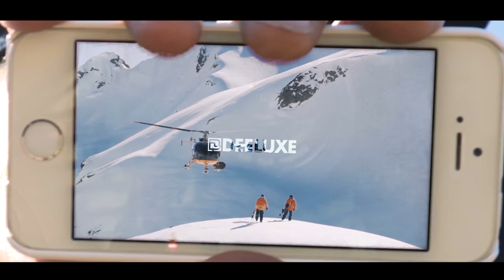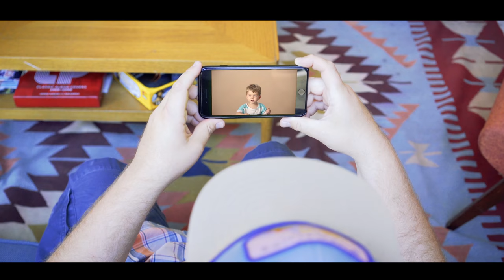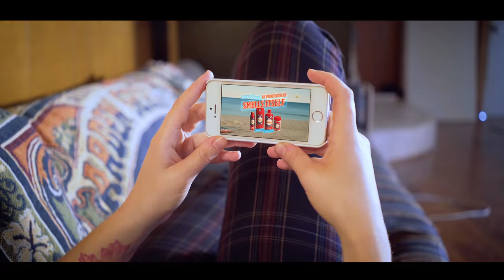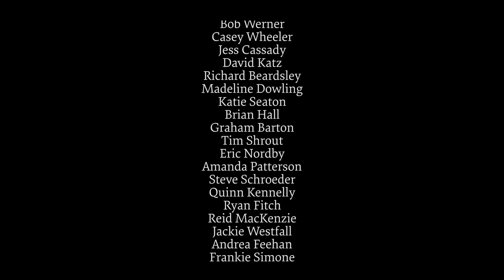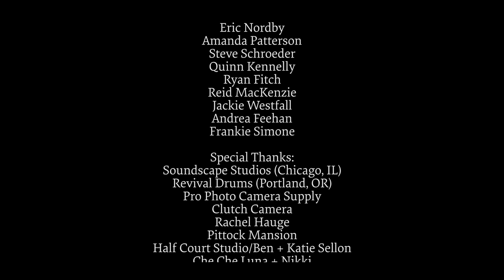Origins by Marmoset | 2018 Reel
The title “Origins” came about as our way of paying homage to the pulse of Marmoset, to trace back the music to the people who make it all happen: our artists. They’re what keep us moving, their work is what inspires us — whether this be our roster artists or our own staff musicians. We’re infatuated with their stories, their backgrounds, struggles, and how they dream big. This was our way of saying, "we really like your music, thanks for letting us be one of your biggest fans."

No place is foreign to us, we’ll be there to deliver when a project needs great music.

Director + Producer: Josh Brine
Written by: Adam Souza, Josh Brine and Brian Hall
Creative Directors: Josh Brine, Brian Hall and Kat Olsen
Executive Producer: Ryan Wines